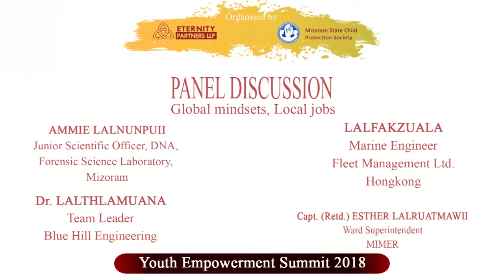YES 2018 : YOUTH EMPOWERMENT SUMMIT: PANEL DISCUSSION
Youth Empowerment Summit 2018, 22nd November 2018 @ Chanmari YMA Hall, Aizawl

"Topic : Global mindset, Local Jobs"

Panelist:
1. Dr. R. Lalthlamuana - Team Leader, Blue Hill Engineering
2. Lalfakzuala - Marine Engineer, Fleet Management Ltd. Hongkong
3. Capt.(Retd.) Esther Latruatmawii - Ward Superintendent MIMER
4. Ammie Lalnunpuii - Junior Scientist Officer, DNA, Directorate of Forensic Science Laboratory, Mizoram

Moderator - David Lalrintluanga Ralte - Eternity Partners LLP